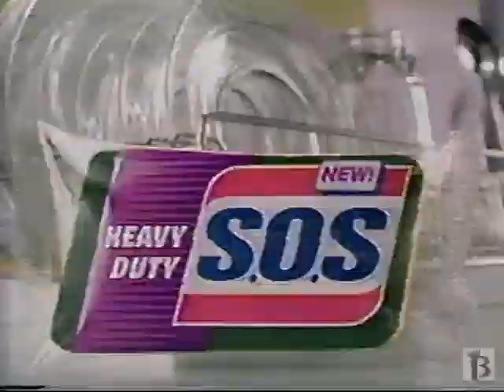SOS Scrubber Sponge Commercial 1996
1996 ad for SOS brand scrubbers